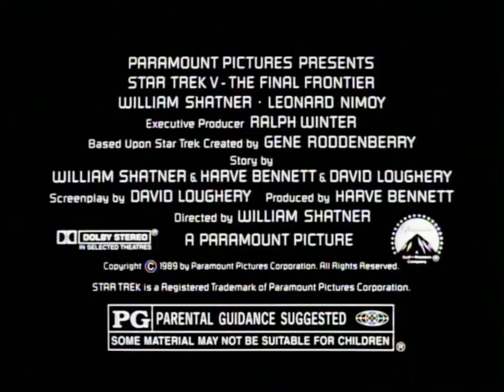Star Trek 5: The Final Frontier | Trailer #5 (English) feat. Leonard Nimoy